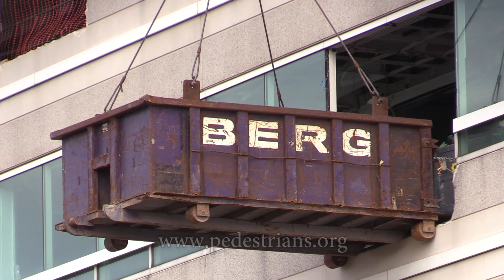AOL HQ Demolition (Part 8)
Part 8.  Demolition of the old AOL Headquarters in Ashburn, Virginia.
Produced by John Z Wetmore, producer of "Perils For Pedestrians".